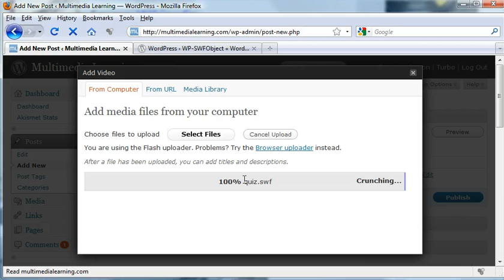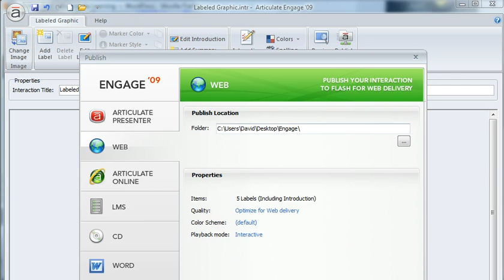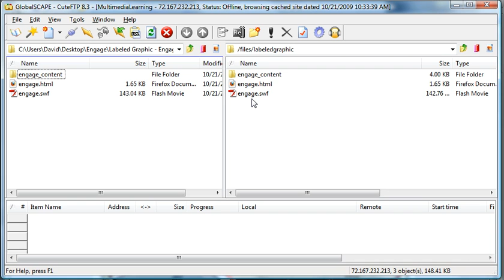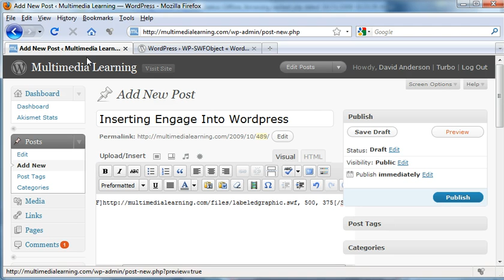How to insert Engage interactions and .swf files into WordPress using WP-SWFObject